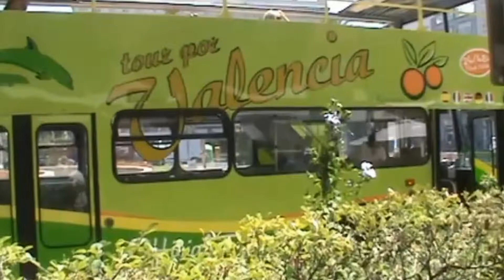SPAIN. the MUSICAL one !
Express Tram in DETROIT airport. BikaasBarooa presents. world view. let's fly again !